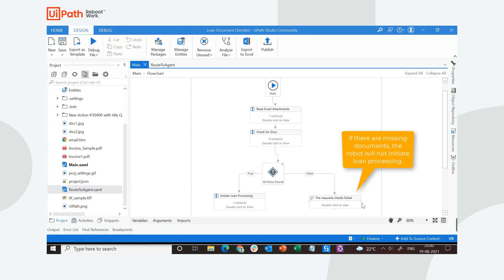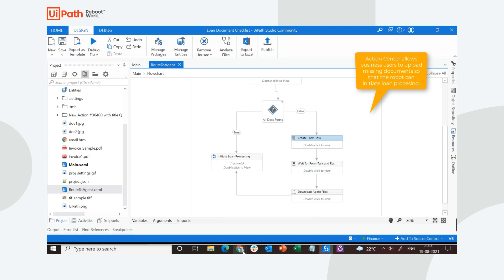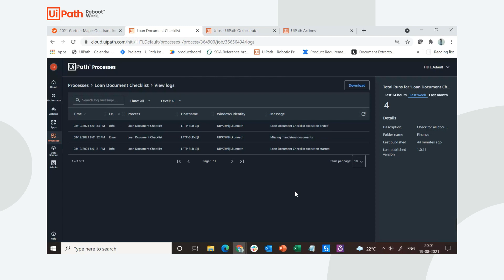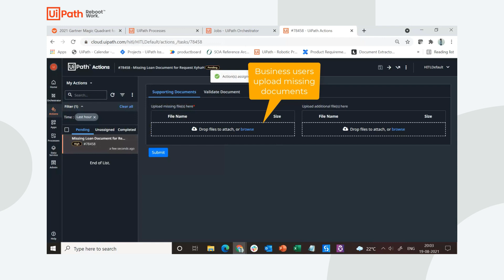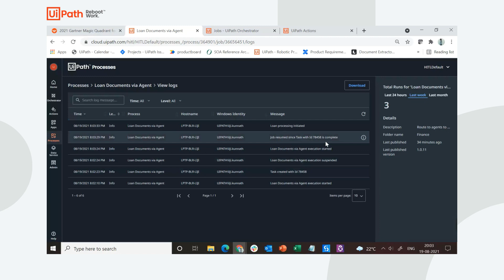Action Center: Business Continuity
In a loan processing workflow, robots read email attachments and check if all loan documents are in. In case of missing documents, robots will stop processing loan applications. This workflow can be improved with Action Center to ensure business continuity, i.e., we help robots find a way to continue the process. Watch this video to see how Action Center involves humans to upload the missing documents seamlessly.